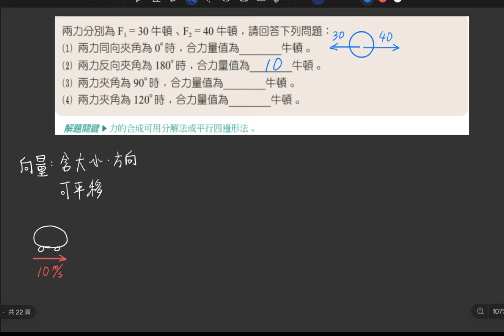4-1 講義p127 例1